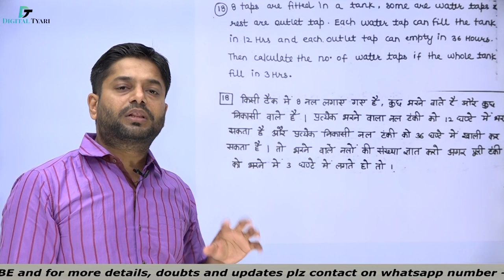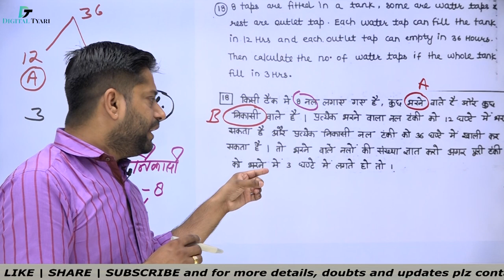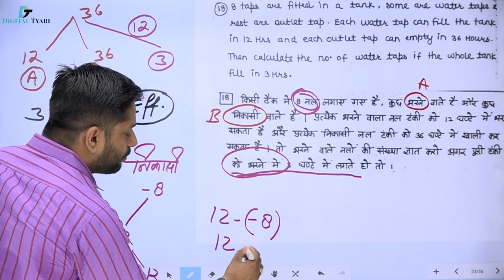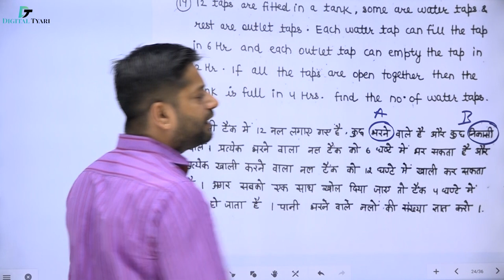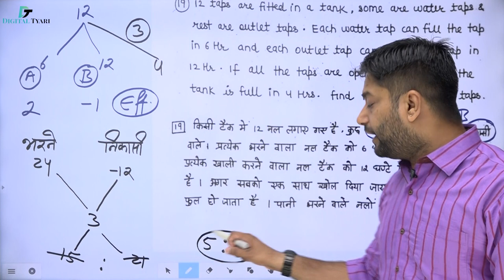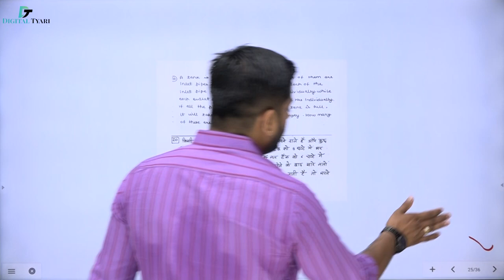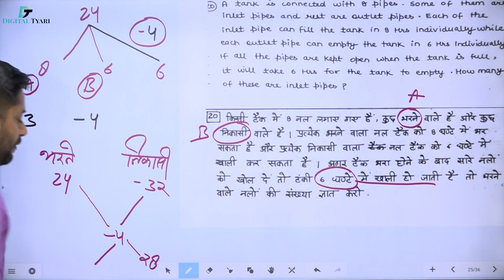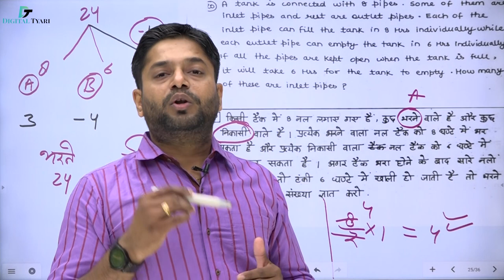#7 Pipe and Cistern | Part 7 (Q.18 -20 ) | Pipe and Cisterns Problems Tricks | Rakesh Yadav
Pipe and Cistern |  Part 7 (Q.18 - 20 )  | Pipe and Cisterns Problems Tricks | Rakesh Yadav
In this video, I will show you all the necessary information about Pipe and Cistern |  Part 7 (Q.18 - 20 )  Pipe and Cisterns Problems Tricks | Rakesh Yadav

Studio Setup Gears / devices & equipment's Knowledge
1. DSLR Camera
2. Sony Camcorder
3. Studio Lights
4. Tripod
5. Studio Green screen
6. Microphone